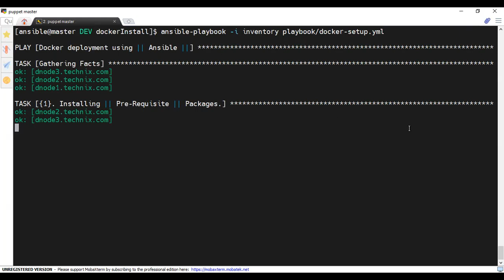ansible to deploy docker